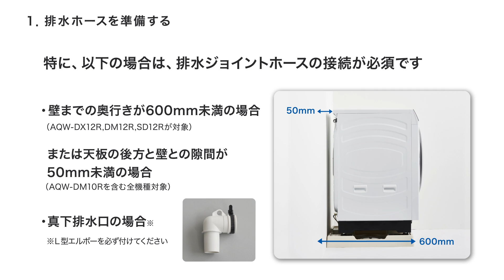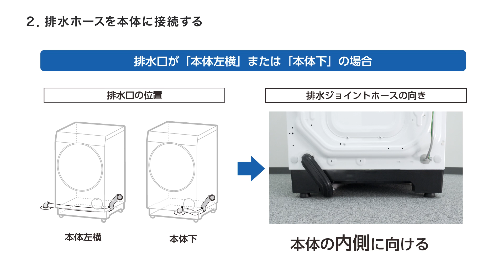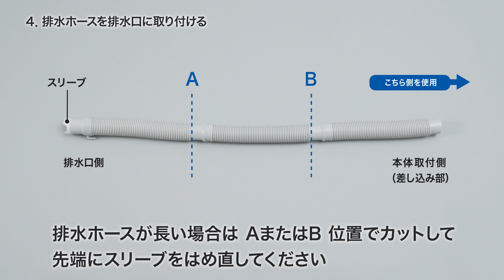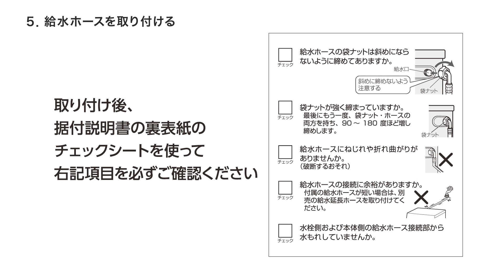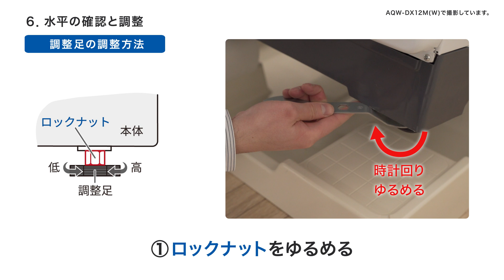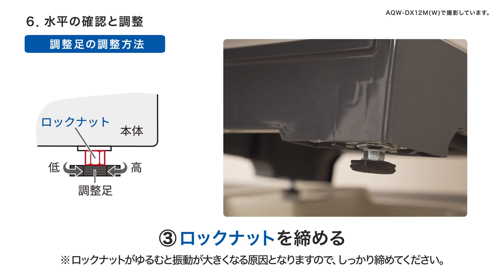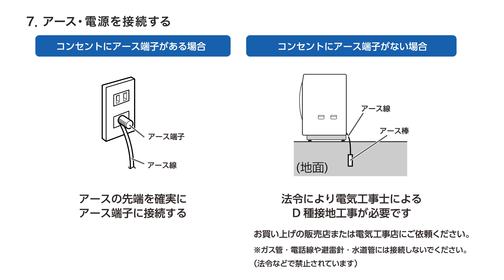02 据付作業の手順について_AQUA ドラム式洗濯乾燥機（AQW-DX12R、DM12R、SD12R、DM10R、D8R)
AQUA ドラム式洗濯乾燥機の設置説明動画です。
設置の際に必要となる事前準備の説明動画です。

▼まっ直ぐドラムシリーズ製品
・AQW-DX12R-L

1106　→S